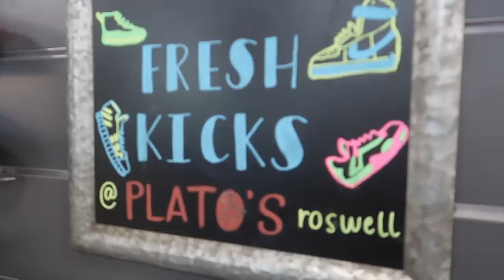A day in my life- Cole Bell